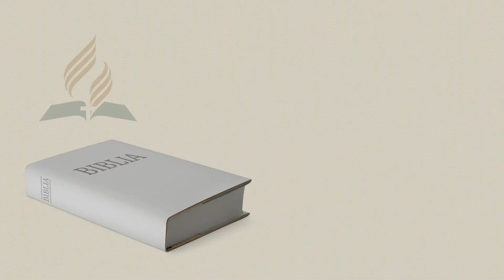Uczyń wszystko co w twojej mocy - Mateusz Głogowski - 2020 08 01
Mateusz Głogowski. Tytuł kazania: „Uczyń wszystko co w twojej mocy”.